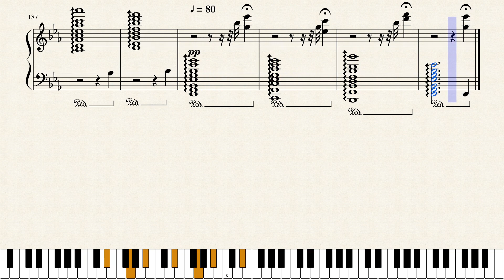Converse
Piano solo